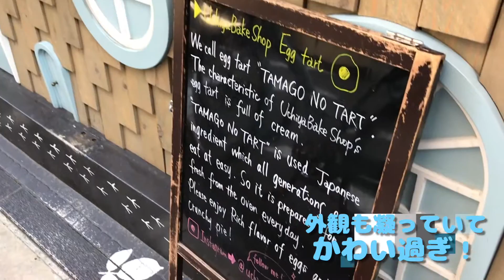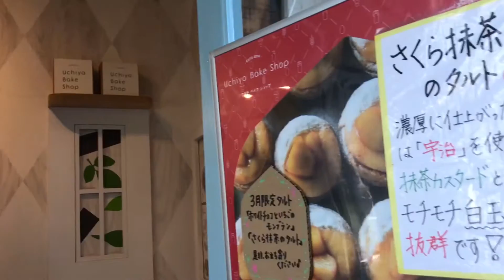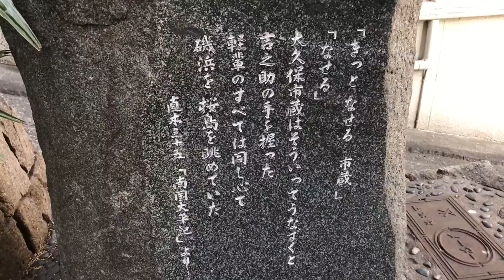元男の子‼️自転車を買ったのでサイクリングのはずが、大阪の裏道食べ歩きお散歩動画になりました。。。お目汚し動画かもしれませんが。。。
自転車屋さんの店先で私でも乗れそうな水色自転車を発見したのとーっても久しぶりに自転車を買いました。

で、画材のお買い物のつもりでサイクリング動画を撮影するつもりでした。。。

でも春の陽気を満喫したくなり、ほとんど自転車を押して歩いてしまい、お散歩動画になってしまいました。。。＾＾

驚くほど中身のない動画ではありますが、私的に大阪の裏道散歩のおかげで絶品タルトのお店を発見出来たり、パワースポットを発見したり、制作中で、色の組み合わせに悩んでた、作品の配色のヒントが見つかったり、便器のサボテンに出会ったり、黒いキューピーに出会ったり。。。

ちょっとそこまでのつもりで、ほぼ作業着の普段着なのにも関わらず調子に乗ってウロウロしてしまいました。

ずーっと籠っていたので良い気分転換＆収穫の多いお散歩になりました！

☆この動画は視聴者様のご協力により字幕付きでご覧頂けます。！
下記の順に選択していただくと字幕が表示されますので、ご希望の言語字幕を付けて動画をお楽しみいただけます。 画面右下の歯車マークの設定ボタン→字幕（１）→字幕を追加→言語を選択→字幕が表示されます。

☆ココアートチャンネルでは視聴者様に字幕協力をお願いしています！下記アドレスからお好きな動画をお選び頂き、ご協力お願いいたします。。。☆日本語以外の言語字幕も大歓迎です！

『第23回NHKハート展』に参加させて頂きます！
全国巡回スケジュール下記の通りですが、予期せぬ事で変更されるかもしれませんのでご来場の前はハート展HPをご確認くださいね！
★２０１８年
■東京展
４月２６日(木) ～ ５月５日(土・祝) /東急百貨店 渋谷・本店
■札幌展
５月２９日(火) ～ ６月１０日(日) /さっぽろ地下街オーロラプラザ
■秋田展
８月２４日(金) ～ ９月５日(水) /ＮＨＫ秋田放送局
■静岡展
９月１５日(土) ～ ９月３０日(日) /静岡県コンベンションアーツセンター　グランシップ
■東根展
１０月６日(土) ～１０月２１日(日) /東根市公益文化施設 まなびあテラス（山形県）
■徳島展
１１月２日(金) ～１１月１１日(日) /ＮＨＫ徳島放送局
■広島展
１１月２３日(金・祝) ～ １２月５日(水) /ＮＨＫ広島放送局
■神戸展
１２月７日(金) ～ １２月１４日(金) /ＮＨＫ神戸放送局
■仙台展
１２月１８日(火) ～ １２月２７日(木) /ＮＨＫ仙台放送局

★２０１９年
■八戸展
１月１１日(金) ～ １月１７日(木) /八戸ポータルミュージアム はっち
■名古屋展
２月１日(金) ～ ２月１３日(水) /セントラルパーク セントラルギャラリー
■宮崎展
２月２３日(土) ～ ３月１７日(日) /みやざきアートセンター

☆NHKハート展の詳細は以下のHPをご覧下さい。

★阪神百貨店リニューアルオープン記念展覧会
こうぶんこうぞう個展 （仮）
場所：阪神百貨店美術画廊
開催日：2018年6月27日（水）〜7月3日（火）
詳細は未定なので、追ってお知らせいたします。

★昨年9月の20周年記念個展「Child Story（チャイルド・ストーリー）」のバーチャル展覧会です。

★ART NAGOYA出品の楕円形の作品のメイキング映像です。

☆ココアートチャンネルでは視聴者の皆様に字幕協力をお願いしています。是非ご協力お願い致します。

★こうぶんこうぞう とのあらゆるコラボレーションを歓迎致します。